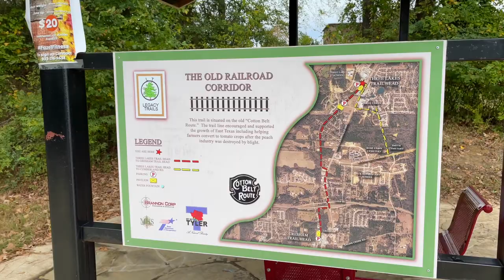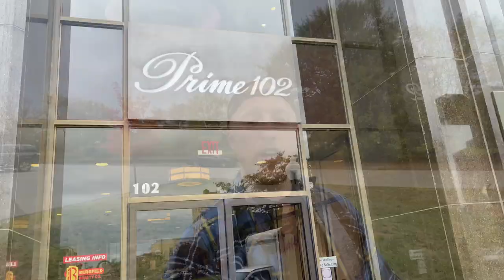Pros and Cons of Living In Tyler Texas | Moving to Tyler Texas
Are you thinking of moving to Tyler Texas and want to know the good, the bad and the ugly before you make a huge decision? I don't blame you! In this video I go over my top 5 pros and bottom 5 cons of living in Tyler Texas.

Ronnie Withers - Texas Real Estate Agent

00:00 - Intro
00:51 - PRO 1 (Small Town Feel)
01:54 - CON 1 (Traffic)
02:58 - PRO 2 (Weather)
03:48 - CON 2 (Weather)
04:30 - PRO 3 (Cost Of Living)
05:25 - CON 3 (Bugs)
06:18 - PRO 4 (Scenery)
07:33 - CON 4 (Lack Of Big City Things)
08:30 - CON 5 (Run Down Areas)
09:50 - PRO 5 (Restaurants)
10:49 - Wrap Up

Are YOU thinking of moving to the Tyler Texas area?

I would be MORE than happy to see what in the world I can do to help your move to East Texas!